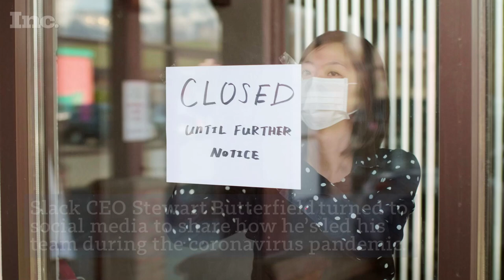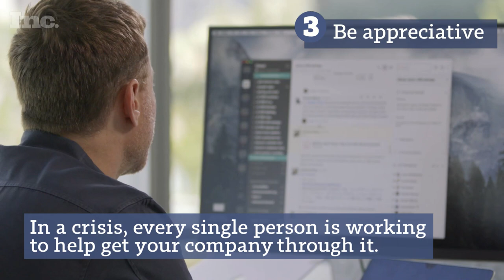4 Crisis Leadership Lessons From Slack CEO Stewart Butterfield | Inc.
The founder of the popular workplace communication tool has set a useful example for how founders and executives should treat employees during difficult times.